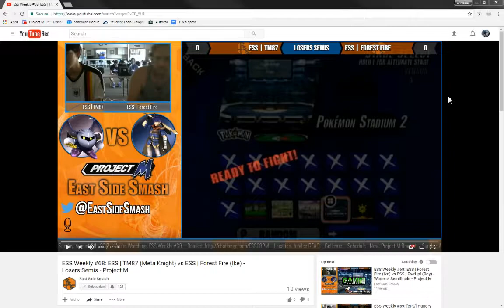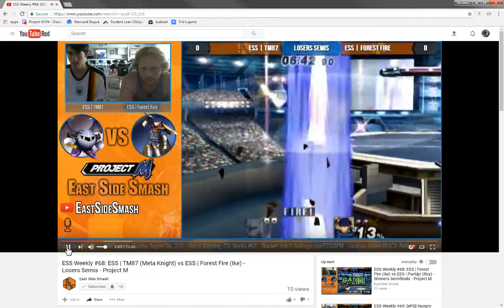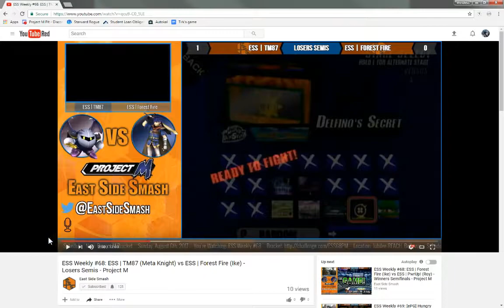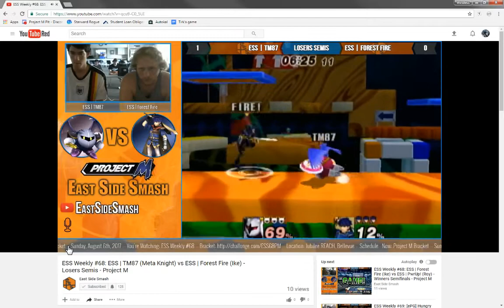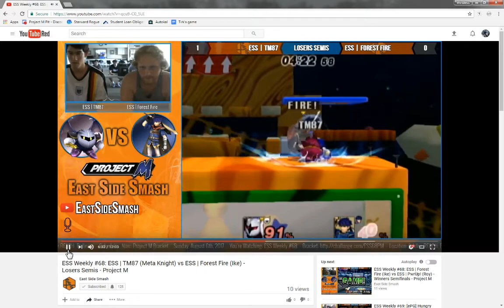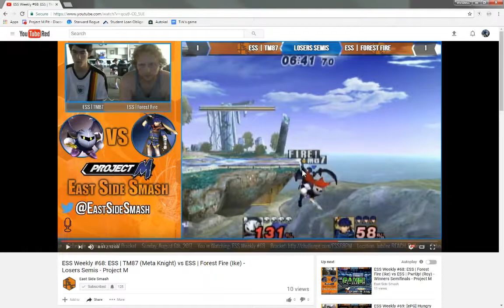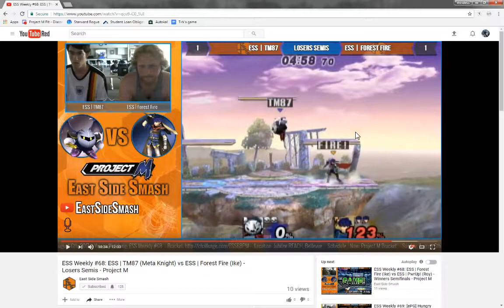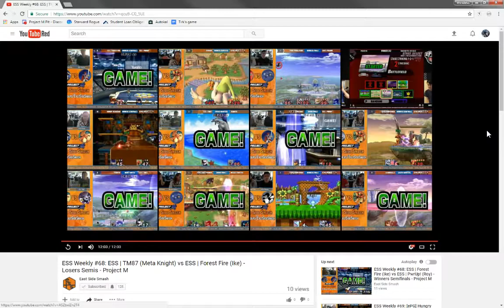Project M 3.6 Set Analysis || Defensive MK Counterplay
Shoutouts to EastSideSmash, I've got a link to their channel down below.

Also, please let me know if this format is good for y'all, or if I should split future analyses into multiple parts to retain attention spans and avoid ruining my voice further :P

(someone tell them to get their customer yt url enabled, I'm sure they can now)

If you want to support me as a creator, consider either watching through or clicking on the ads you see, depending on the type; it's part of how I get paid.